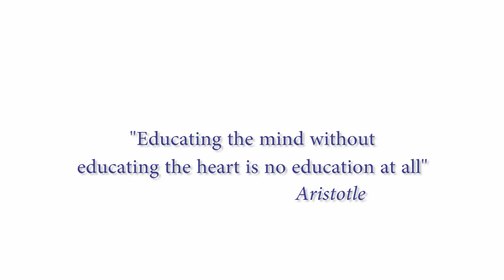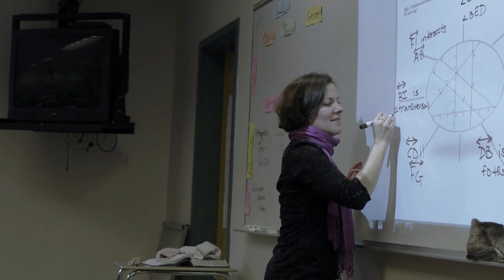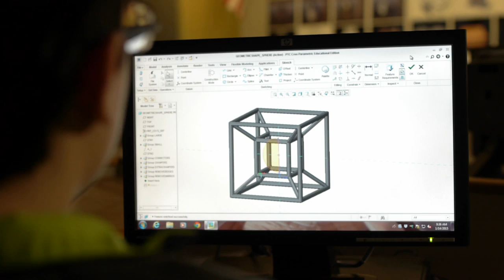Mashpee School Choice Video 2015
Mashpee High School 2015 School Choice Promotional Video